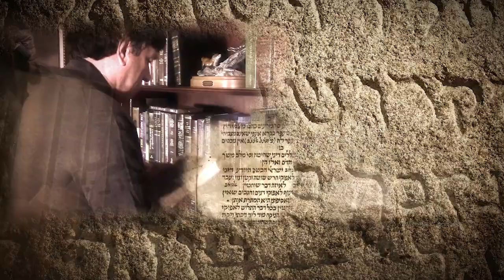The Mystery Revealed in Cain (Part III)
Did you know that the Hebrew language was actually three languages in one? From the very beginning, the Ancient Hebrew language has had a conventional understanding, but also a pictographic and numeric value. Each Hebrew letter represents a different ideogram, and thus words are anchored in their ancient roots.

Join author C.J. Lovik on an adventure to explore the majesty found in the word of the LORD, hidden just underneath the surface of the text!